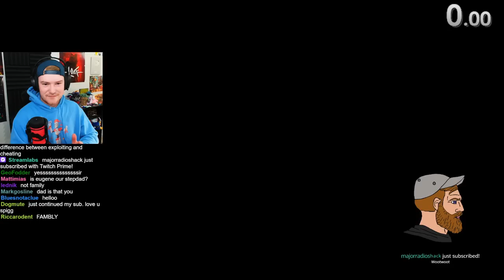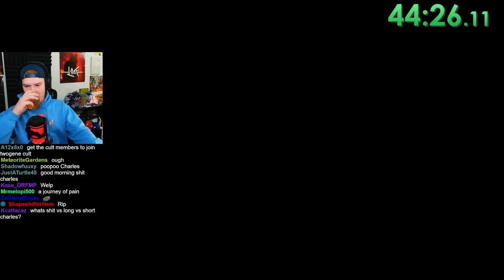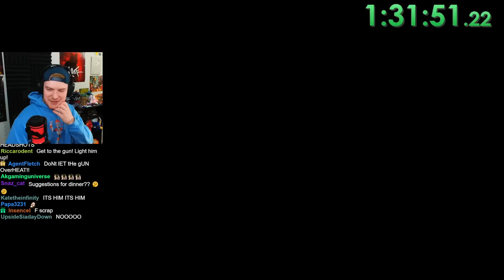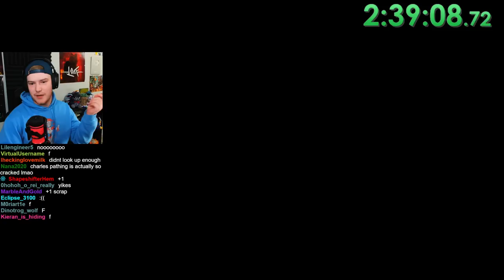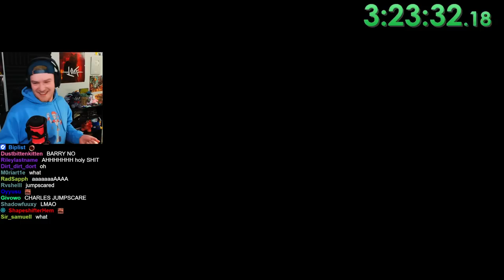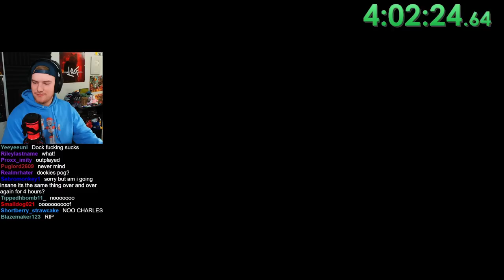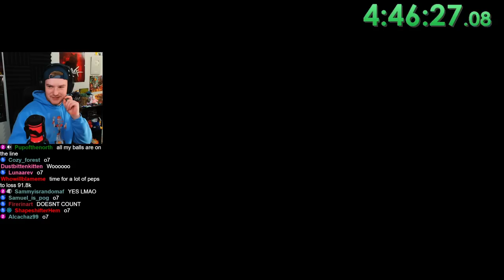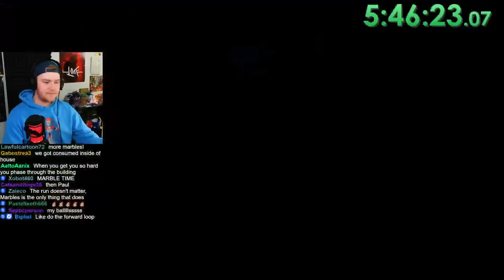Choo Choo Charles Gameplay VOD | December 19, 2022